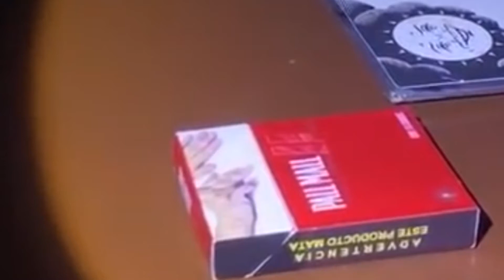actividad paranormal URBEX FORCE